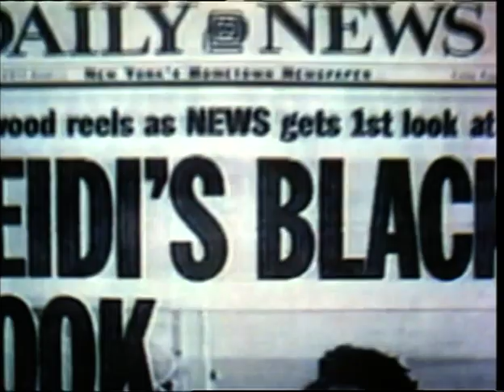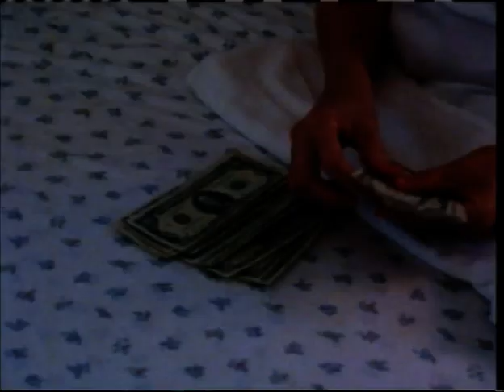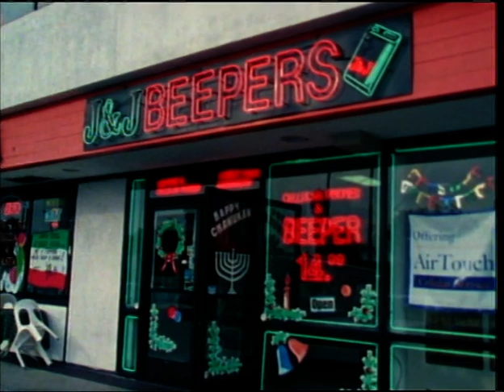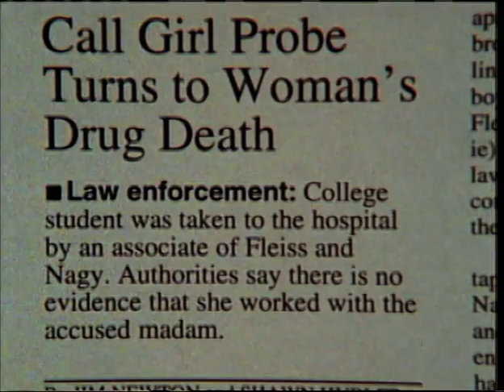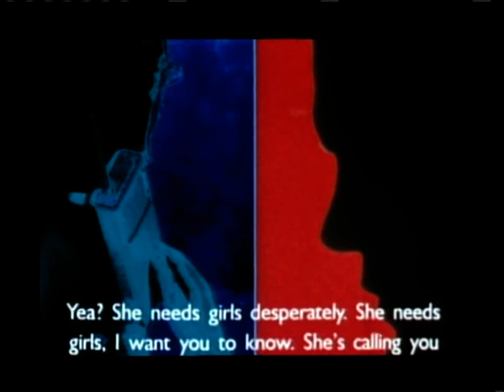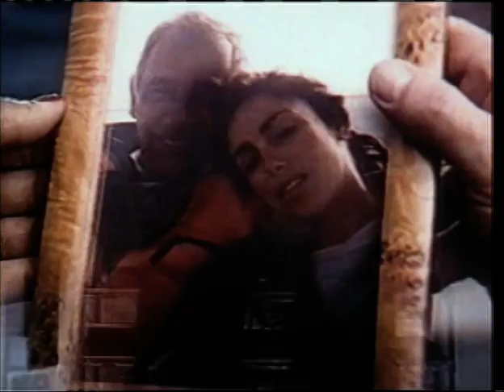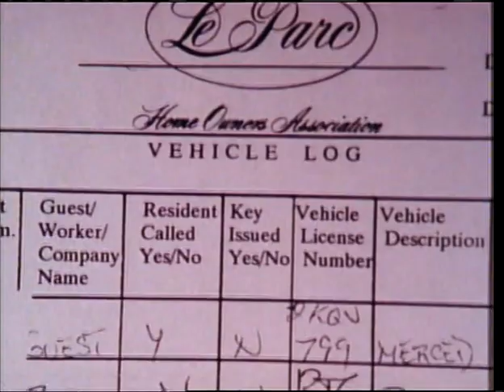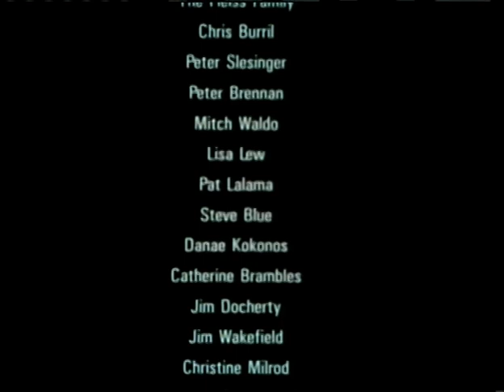Heidi Fleiss: Hollywood Madam (Nick Broomfield, 1995)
DVD rip

Edit: Sorry about the audio being panned slightly to the left. I must have made a mistake on the Handbrake capture settings. You can fix it by going into the output settings on your laptop and panning the audio to the right a little.